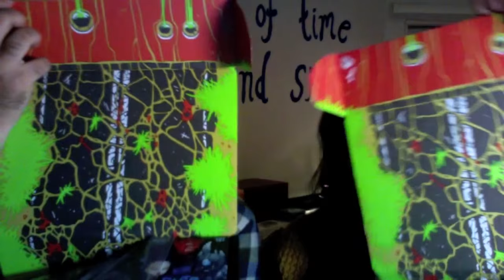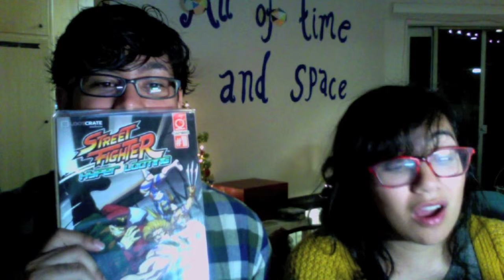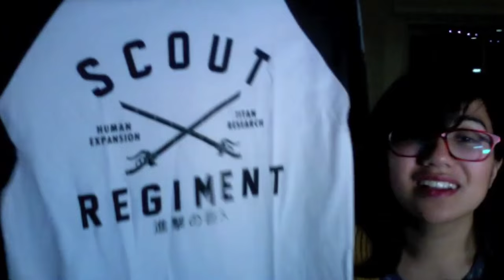BONUS: November Loot Crate + LVL UP Unboxing!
Our November Loot Crate Unboxing! We go FIGHT! for the items from Fallout 4, TMNT and more.

Send us wall things!